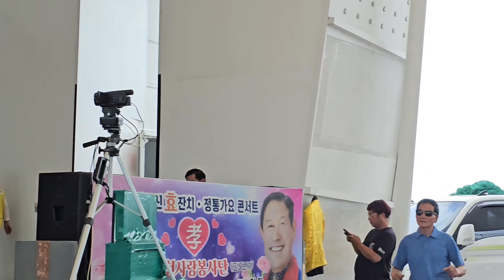밤비는내리는데👩‍❤️‍👨(조남채.가수) 원곡.조남채.작사곡.임장미.학무대 인천사랑예술단.가요대전👍🤼‍♂️💐💞